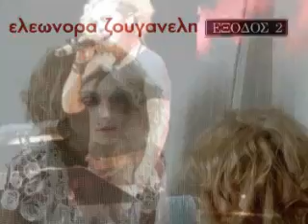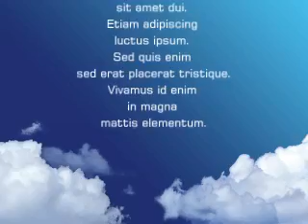Ελεωνόρα Ζουγανέλη-Η αγάπη αργεί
Ελεωνόρα Ζουγανέλη
Η αγάπη αργεί
cd:Έξοδος 2 (2010)

Στίχοι: Όλγα Βλαχοπούλου
Μουσική: Τρύφων Κουτσουρέλης

Λες κάποιες φορές σε ξεγελάει αυτό που ζεις και νιώθεις
Λες πως οι σιωπές είναι πληγές κι αργεί να ξημερώσει
Μα θα βρεις ξανά ένα σημάδι μες στο σκοτάδι

Είναι που πάντα η αγάπη αργεί
Που όταν φτάνει δεν είσαι εκεί
σαν το λάθος που θέλεις να ξανακάνεις

Είναι τα λόγια που θέλεις να πεις
μα φοβάσαι πως είναι νωρίς
και λυπάσαι που πάλι το χρόνο χάνεις

Λες πως όταν κλαις μικραίνει η γη, μικραίνει ο κόσμος όλος
Λες πως δε χωράς σ' ό,τι αγαπάς κι ο πόνος σε θυμώνει